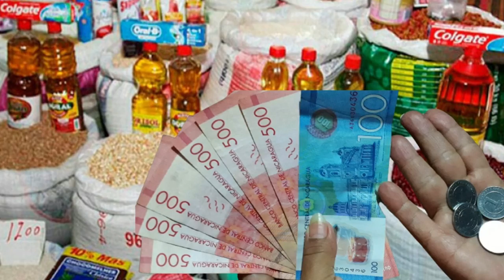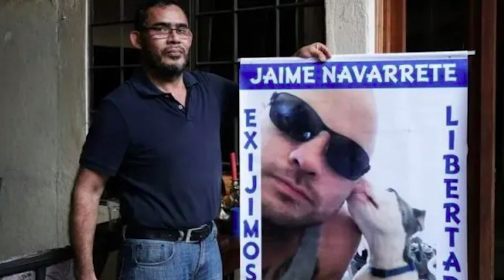Propiedad de Victoria Cárdenas, esposa de Juan Sebastián Chamorro, pasan al INSS.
Los lotes de la Inmobiliaria Intermezzo del Bosque confiscados a Victoria Cárdenas, esposa del exaspirante presidencial y preso político Juan Sebastián Chamorro, fueron otorgados al INSS a través de la Alcaldía de Managua. Además, les detallamos cuánto necesita ganar usted para adquirir los productos de la canasta básica para su núcleo familiar. Nos acompaña el experto Rubén Arriola. Más en AHORA, el pódcast de Artículo 66.